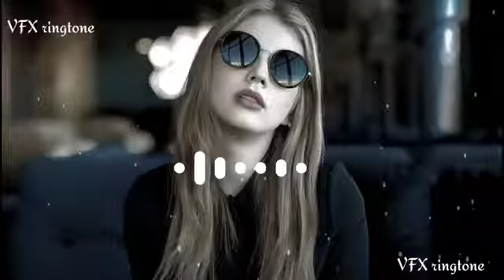Girl 👧 attitude🤒 ringtone 😝 mobile Ringtone😎